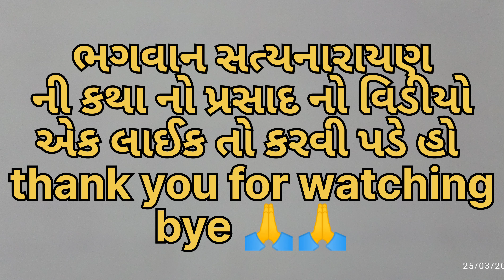vlogs સત્યનારાયણ ભગવાનનો રવાનો પ્રસાદ how to making suji halva recipe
youtubevlog sujikahalwa vlogs સત્યનારાયણ ભગવાનનો રવાનો પ્રસાદ how to making suji halva recipe sujikahalva suji ka banaye
suji ka halwa banane ki recipe
રવો બનાવવાની રેસીપી
how to making suji ka halwa recipe

suji ka halva kaise banaen
suji ka halva kaise banaen bataiyesuji ka halva kaise banaen suji ka halwa
suji ka halva kaise banaen dudh wala
suji ka halva kaise banaen suji ka halva kaise banaen
suji ka halva kaise banaen simple tarike se
suji ka halva kaise banaen nishamadhulika
suji ka halva kaise banaen danedar
suji ka halva kaise banaen bacchon ke liye
suji ka halva kaise banaen dudh dalkar
સ્વાદિષ્ટ રવાનો શીરો
રવાનો શીરો બનાવવાની રીત
સોજીનો શીરો
રવાનો શીરો
સોજી નો શીરો બનાવવાની રીત
પ્રસાદ માટે સોજી નો શીરો બનાવવાની રીત
શીરો બનાવવાની રીત
રવા નો શીરો બનાવની રીત
શીરો બનાવાની રીત
રવાના લોટનો શીરો
રવાનો દૂધવાળો શીરો
સત્યનારાયણ ભગવાનની પ્રસાદીનો શીરો બનાવાની પરફેક્ટ રીત
સોજી નો શીરો
રવા નો શીરો
સેવ બનાવવાની રીત
સોજીનો શીરો (મહાપ્રસાદ)
ધુધરા બનાવવાની રીત
સત્યનારાયણ શીરો
બનાવાની રીત